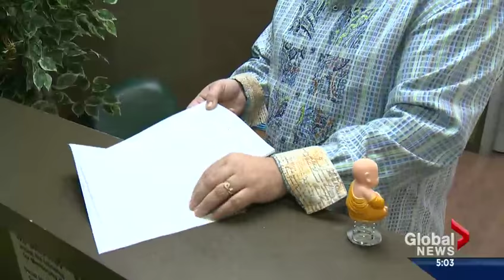Allard v. Canada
Reactions to the Allard et al v. Canada ruling.